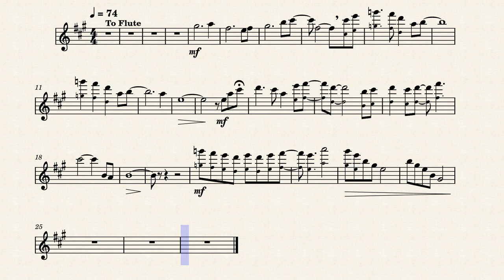Minecraft - Wet Hands, Arr. for Flute